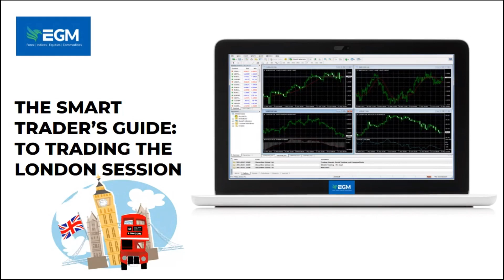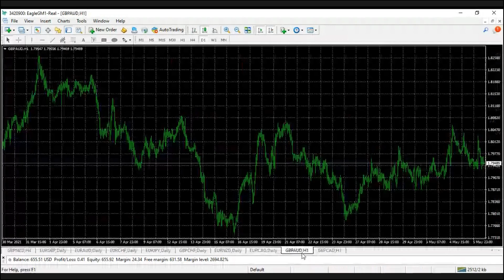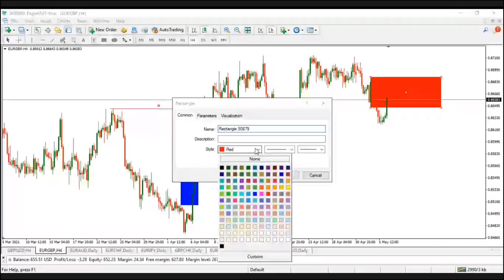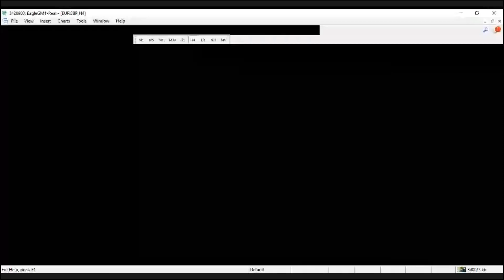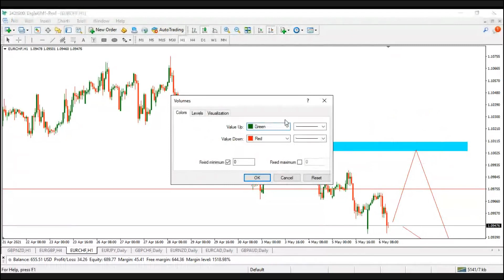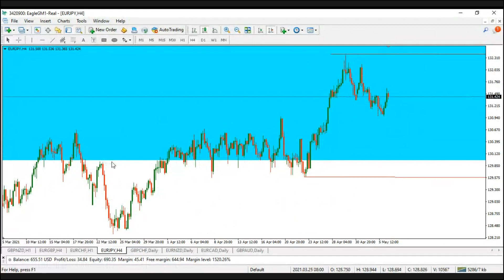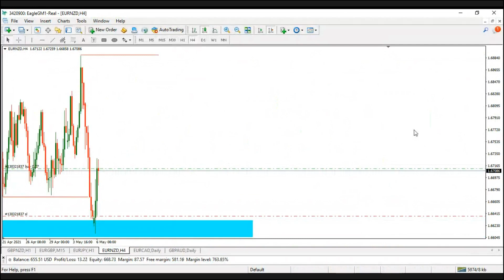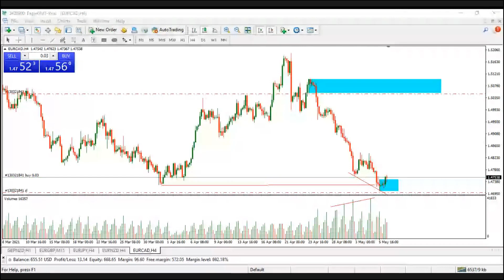The Smart Traders Guide To Trading The London Session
Our financial Analyst and Educator Akinwale Chibuike on the 6th May 2021, walks us through trading the financial markets in the London session You'd understand how to approach the financial markets trading in the London session and making the max profit margin from the financial markets.

Don't miss out on this webinar, It's going to be massive.